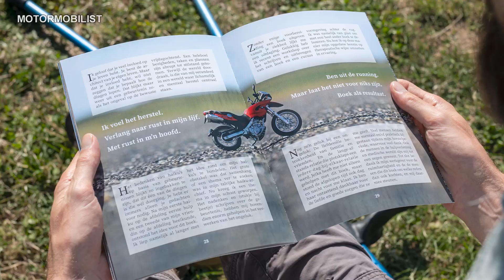Vol in de remmen tijdens veiligheidstraining op de bmw R 1200 ST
Mijn zelfvertrouwen heeft vorig jaar wel een deukje opgelopen toen ik met mijn motor betrokken was bij een verkeersongeval. Ik onderging een operatie aan mijn been, en na een paar weken herstel, begon het revalidatietraject. Naast dit fysieke herstel moet zo'n gebeurtenis ook mentaal een plekje krijgen. Onder meer het schrijven van de dichtbundel MOTORONGELUK hielp me hierbij.

De veiligheidstraining op het oefenterrein van motorrijschool DEK moet mij van die aarzeling afhelpen. Onder begeleiding van instructeur Freek, ga ik daarom onder meer noodstops, uitwijken en bochten oefenen. Mijn motorrijbewijs haalde ik destijds ook bij deze rijschool. Op hetzelfde terrein als waar ik nu op rij, had ik de rijlessen voertuigbeheersing.

Na wat rustige oefeningen zoals stapvoets rijden en slalommen gaan we doen waar ik het meest naar uitkeek: de remoefeningen en in het bijzonder de noodstop! We voeren de snelheid steeds een stukje op en korten de stopafstand steeds een stukje in. Daarna is het tijd voor de uitwijkoefening. Eerst op lage snelheid en later op hogere snelheid, waarbij ik eerst krachtig rem en daarna de uitwijkmanoeuvre inzet.

Tijdens de veiligheidstraining neem ik meer risico dan ik op straat zou doen om zodoende het kunnen van mezelf en mijn nieuwe motor (BMW R1200ST) te ontdekken. In de laatste minuten van de trainingen verloor ik dan ook de balans en legde ik mijn motor op z'n zijkant.

Gelukkig was er een helpende hand in de buurt had om de motor weer recht te zetten. De schade van dit valpartijtje zijn wat krassen op de motor... en een deukje in mn ego.

Na een uur of twee zat de veiligheidstraining er weer op en reden we naar huis. Ik kijk terug op een geslaagde dag en kan nu weer vol zelfvertrouwen het verkeer in.